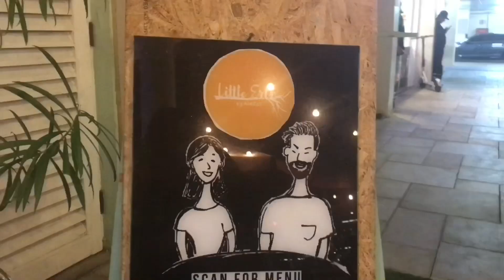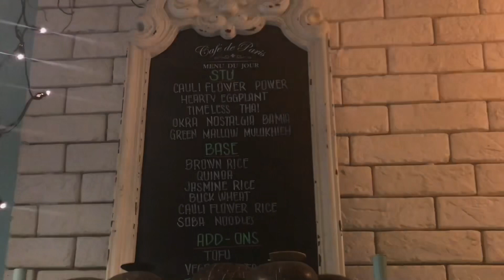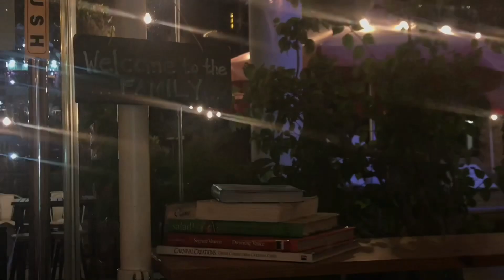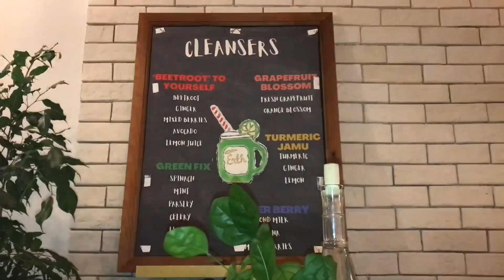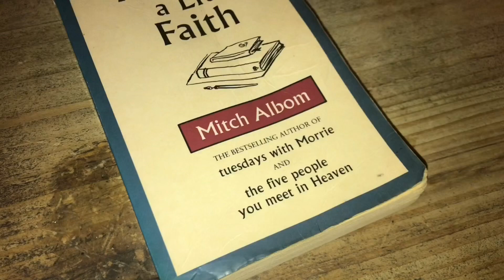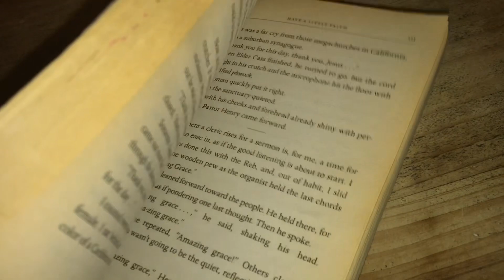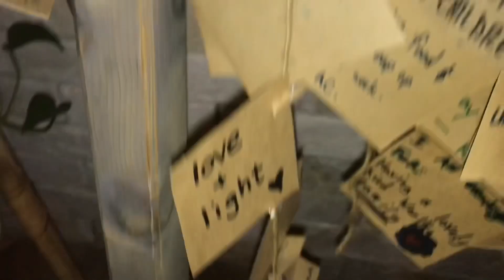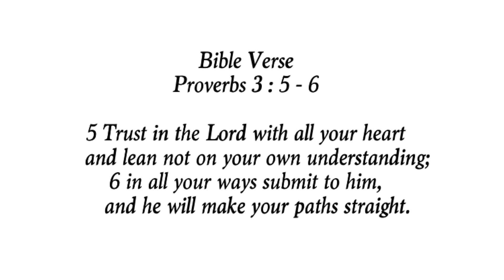Dubai Vlogmas: Rustic Vegan Resto *guacamole🍵🥙 | Dear Aquarian